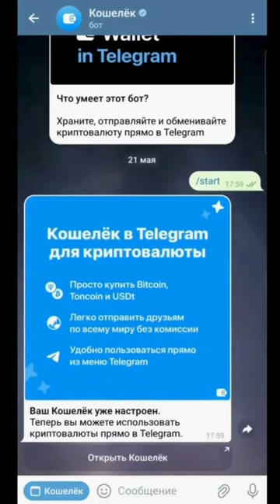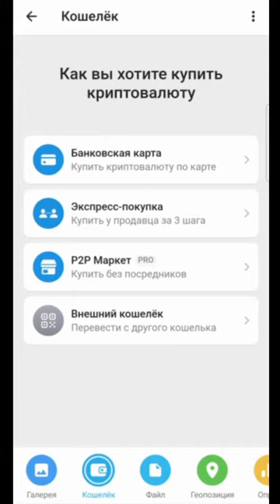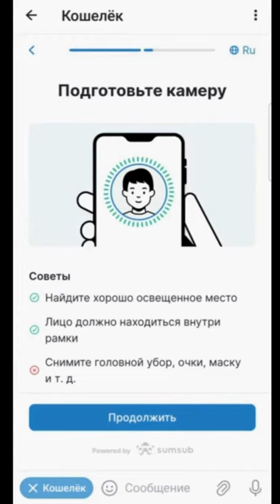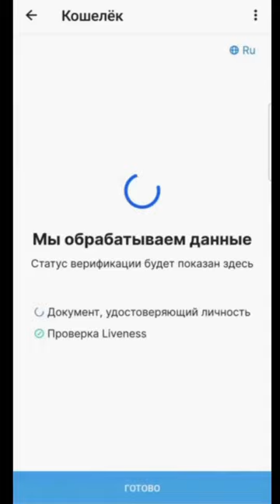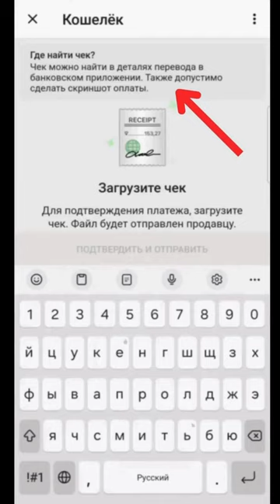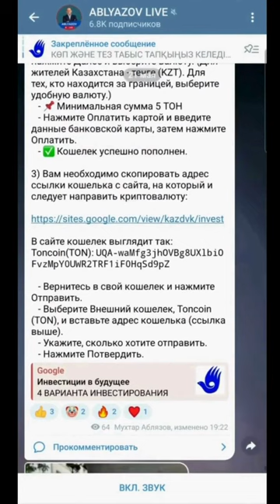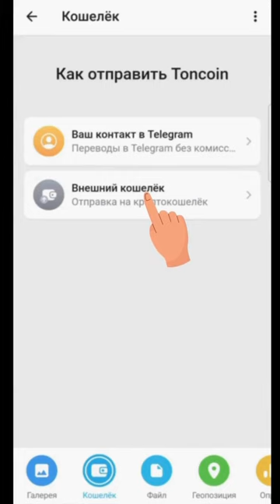ОДИН МИЛЛИОН ИНВЕСТИРУЕТ ТРИ МЕСЯЦА ПО 10000 ТЕНГЕ, РЕЖИМ ГАРАНТИРОВАННО ПАДЕТ В ТЕЧЕНИЕ ОДНОГО ГОДА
ОДИН МИЛЛИОН ИНВЕСТИРУЕТ ТРИ МЕСЯЦА ПО 10 ТЫС ТЕНГЕ И РЕЖИМ ГАРАНТИРОВАННО ПАДЕТ В ТЕЧЕНИЕ ОДНОГО ГОДА!
Друзья!

Согласитесь, ПРОИНВЕСТИРОВАТЬ ЗА ТРИ МЕСЯЦА ВСЕГО 30 ТЫС ТЕНГЕ и добиться кардинальных ПЕРЕМЕН за ГОД, это стоит того!
Миллионы ХОТЯТ перемен и мы предлагаем конкретные шаги.
Причем это не пожертвование. Это инвестиции с возвратом, причем огромным!
ДЕЛАЙТЕ СВОИ ИНВЕСТИЦИИ!
На практике бывают разные ситуации, когда у некоторых инвесторов не проходит платеж БАНКОВСКОЙ КАРТОЙ по ссылке
Но при этом проходят переводы в телеграм с покупкой ТОН.
Так что используйте и этот вариант перевода.
Елдосу необходимо в рабочие дни звонить с 15.00 до 24.00 по Акмоле.
В субботу и воскресенье с 11.00 до 24.00 по Акмоле.

Для пополнения кошелька в Telegram доступны два варианта:

Банковская карта: Выберите этот вариант, если вы хотите пополнить кошелек на сумму менее 43 TON (125 000 тг).
Экспресс покупка: Выберите этот вариант для пополнения на сумму более 43 TON. Для этого необходимо пройти верификацию.
Пожалуйста, выберите соответствующий вариант в зависимости от суммы пополнения.

1. Создаете СВОЙ криптокошелек в ТЕЛЕГРАМ.
2. Покупаете по инструкции ТОН. Сначала надо купить 5 ТОН.
3. Затем, после покупки 5 ТОН на ВАШ кошелек, вы можете купить дополнительно еще, например, 50 ТОН, и перевести все на СВОЙ кошелек.
4. И только после этого вы начинаете переводы ТОН на МОЙ кошелек по ссылке в инструкции.